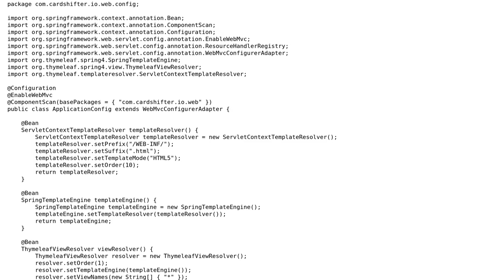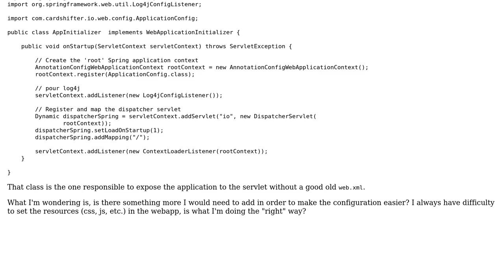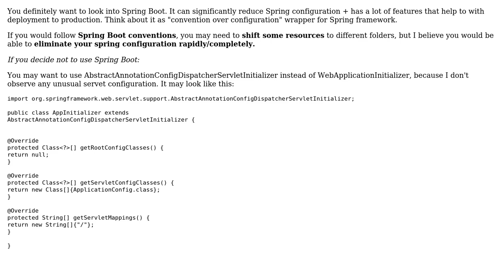Code Review: Spring configuration without XML is this reality?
With thanks & praise to God, and with thanks to the many people who have made this project possible! | Content (except music & images) licensed under CC BY-SA | Music | Images & others | With thanks to user TheCoffeeCup user Marc-Andre user luboskrnac and the Stack Exchange Network Trademarks are property of their respective owners. You are responsible for your own actions.